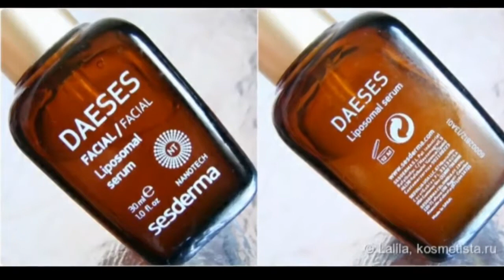Лифтинг кожи с косметикой Sesderma Daeses